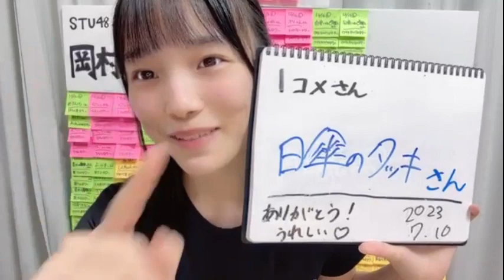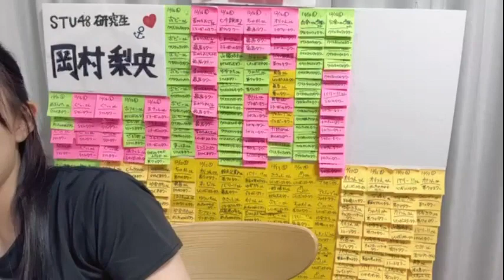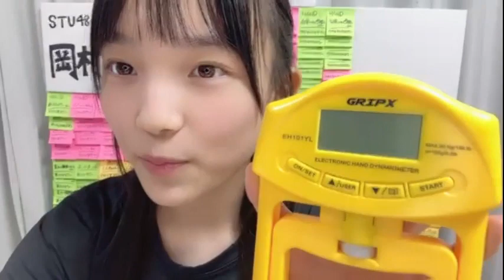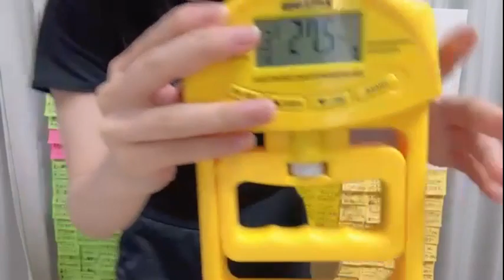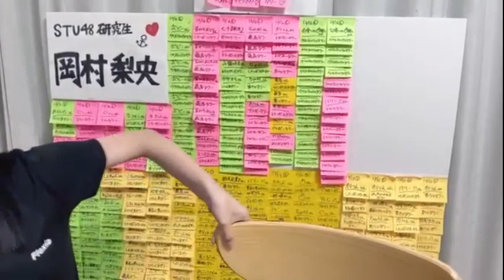2023年07月10日 岡村 梨央（STU48 2.5期研究生）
2023年07月10日18時16分